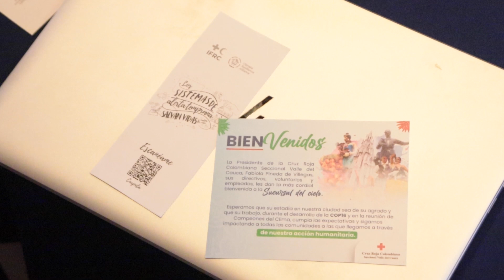Red Regional de Campeones del Clima de las Américas y el Caribe.